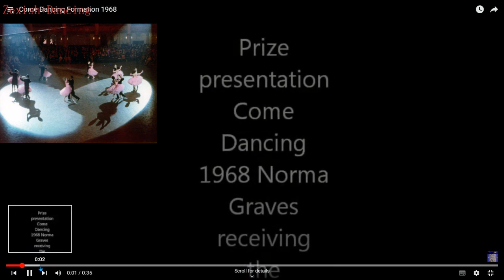Come Dancing Formation Final Norma Graves 1968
A bit blurry with the dancing added in, filmed on the TV with a cine camera, had to use non copywrite music, Manchester 1968 Norma Graves formation team.